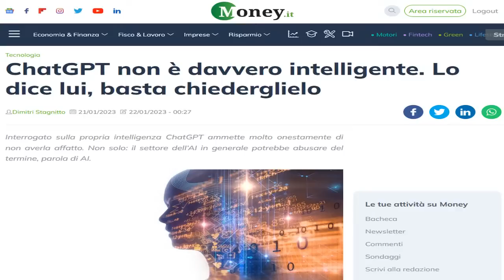DAL CAOS ALL'ABBONDANZA - ROBERTO MAZZONI - Visto dagli USA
Abbonati a Money.it! Ti abbiamo riservato contenuti esclusivi e offerte sempre nuove da una selezione di aziende partner.
Per te che ci segui c'è il 30% di sconto a vita, usa il codice YOUTUBE30
Torna in collegamento dagli Stati Uniti il giornalista indipendente Roberto Mazzoni con le sue acute e preziosissime analisi. In uno dei suoi ultimi video su MazzoniNews, ha affrontato il tema del caos. Ci sono stati altri momenti nella storia dell'umanità in cui si è registrato un caos di tali portate e come è riuscito l'uomo ad uscirne? E che tipo di caos stiamo vivendo oggi, con quali finalità e quali rischi? E soprattutto possiamo trasformare questa epoca apparentemente fatta di invincibili dinamiche in un qualcosa a nostro vantaggio per arrivare invece all'agognata abbondanza?